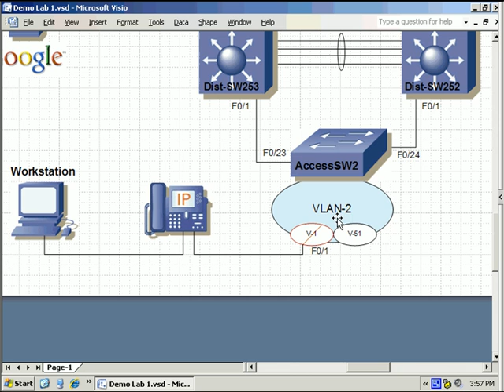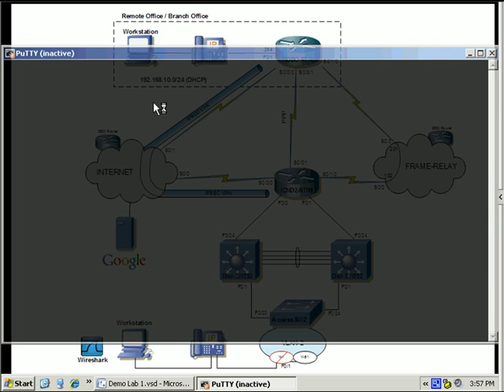Cisco CCNA 640-802 Live Labs from